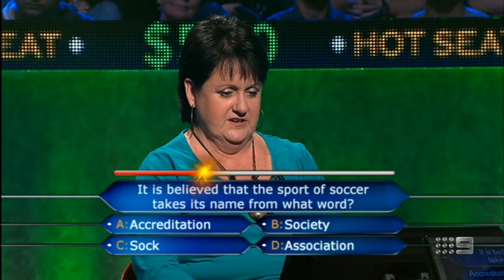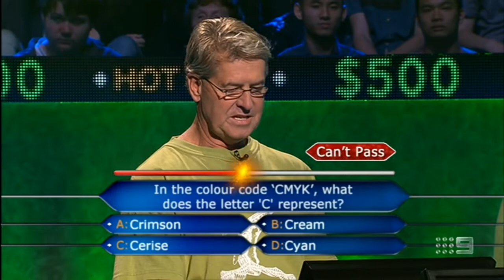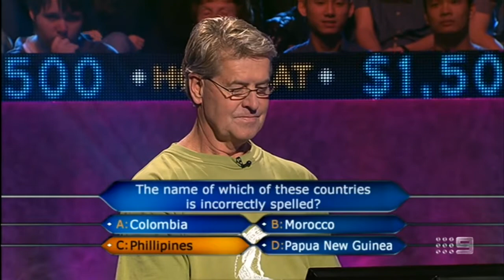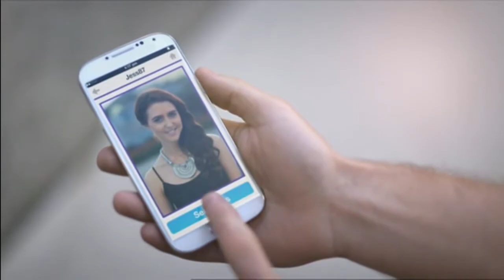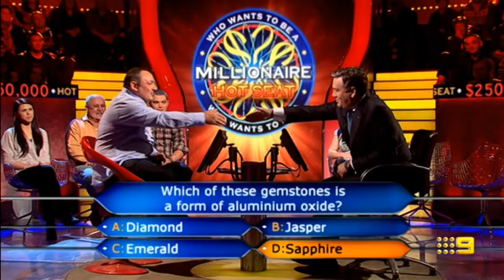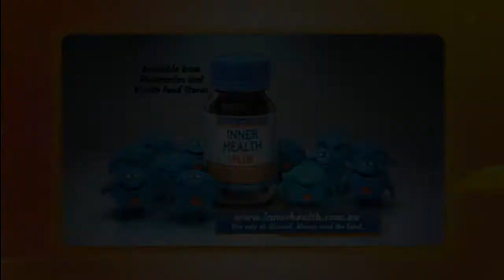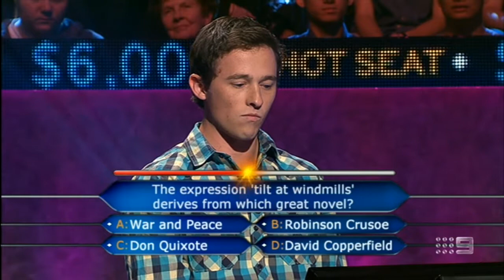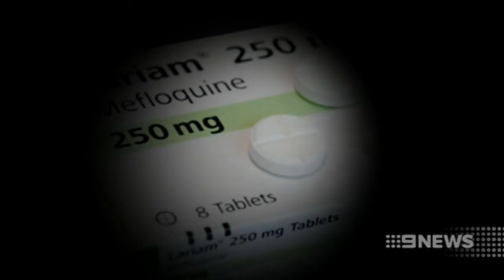Janice Burns on Millionaire Hot Seat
This is a video of me winning on Millionaire Hot Seat...I can't believe I did a Strop impression on national television...but I did!